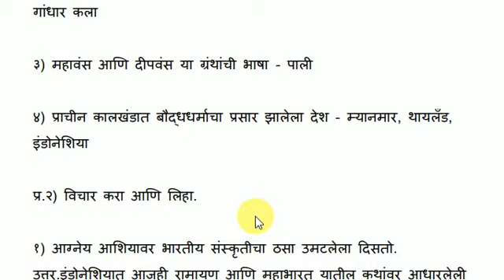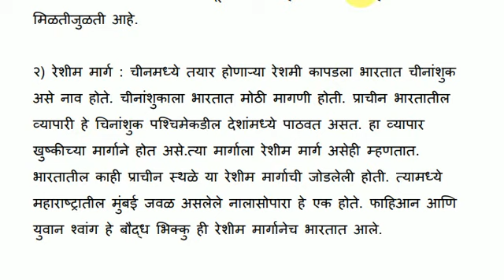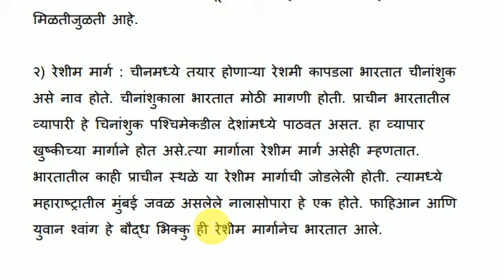प्राचीन भारत आणि जग स्वाध्याय इयत्ता सहावी |prachin bharat ani jag swadhyay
*इयत्ता सहावी च्या विद्यार्थ्यांसाठी महत्त्वाचा संदेश.*

आपल्या इतिहास व नागरिक शास्त्र या विषयाच्या सर्व धड्याचा  स्वाध्याय व्हिडिओ च्या स्वरूपात.

 *खाली प्रत्येक धड्याचे नाव दिले आहे आणि त्यासाठी असलेली व्हिडिओची लिंक दिलेली आहे. विद्यार्थ्यांनी लिंक ओपन केल्यास त्यांना व्हिडिओ पाहता येईल.

 *इतिहास*

 *नागरिक शास्त्र*

सर्व धड्याचे स्वाध्याय याठिकाणी आहेत विद्यार्थ्यांनी व्हिडिओ पहावेत आणि इतरांना सुद्धा शेअर करावेत.